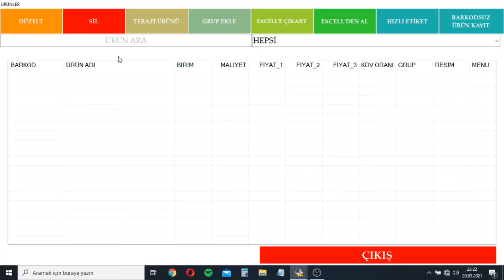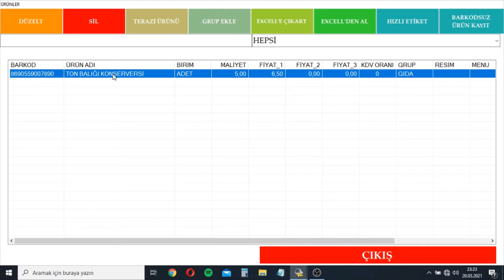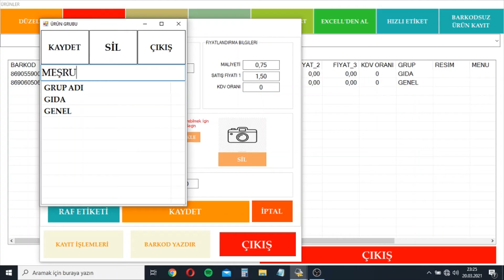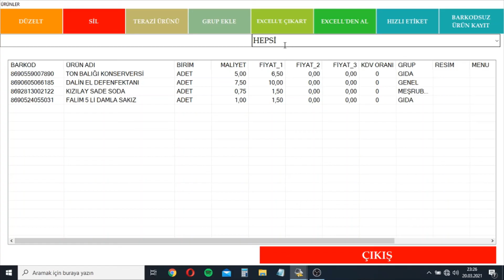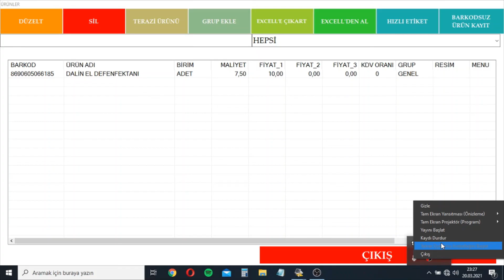SD Barkod V2 Programında barkod okutarak ürün kayıt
Bu Video da SD Barkod V2 programında barkod numarasını okutularak ürünlerin nasıl kaydedileceğini görebilirsiniz